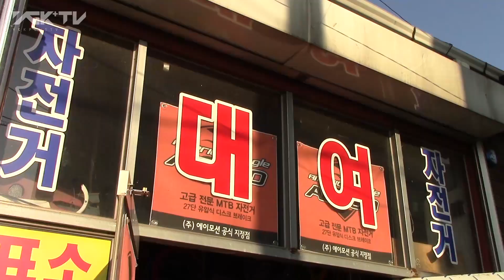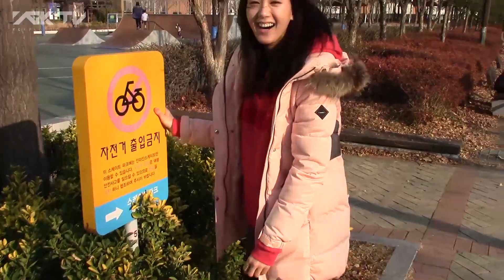[YGK+ TV]패션랩 스타일리스트 2편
운동을 하러가는 YG케이플러스 모델 이승미.
인라인 스케이트와 자전거로 운동을 하는 그녀의 모습이 궁금하다면!?

Like Facebook and follow Instagram for more YGK+ TV news